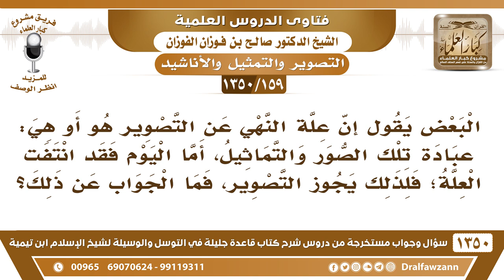[159 /1350] البعض يقول إن علة النهي عن التصوير هي عبادة تلك الصور أما اليوم فقد انتفت العلة! الفوزان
[159 /1350] السؤال: البعض يقول إن علة النهي عن التصوير هو أو هي: عبادة تلك الصور والتماثيل، أما اليوم فقد انتفت العلة؛ فلذلك يجوز التصوير، فما الجواب عن ذلك؟
 الجواب: من اللي نفى العلة هذه! العلة باقية إلى أن تقوم الساعة، والفتنة كلما تأخر الزمان وفشا الجهل تشتد الفتنة بهذا، وكيف يقول الكلام هذا ويشوف عُباد القبور والأضرحة والمتعلقين بالآثار والتبرك بها؟! كيف يقول الكلام هٰذَا؟! هذا ما هو بصحيح، بل زاد البلبلة الآن بسبب الجهل، وبسبب تأخر الزمان، كثرت الفتن، كل ما تأخر الزمان اشتدت الغربة والفتنة، وهذا كلامُ باطل، قوله: إنه انتهى؛ هذا كلامٌ باطل.
للاشتراك في قناة الشيخ صالح الفوزان
أسئلة وأجوبة من شرح قاعدة جليلة ( 1350 ) مقطع

للاستفسار والإقتراحات والدعم
رئيس الفريق
لمشروع كبار العلماء